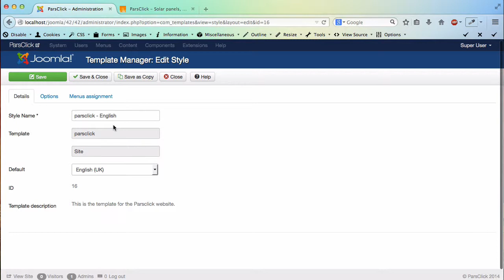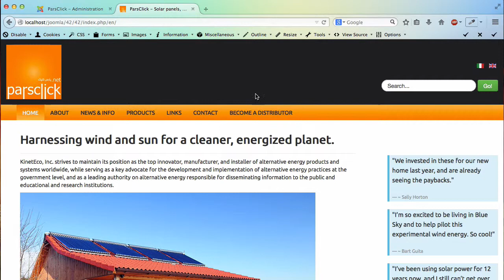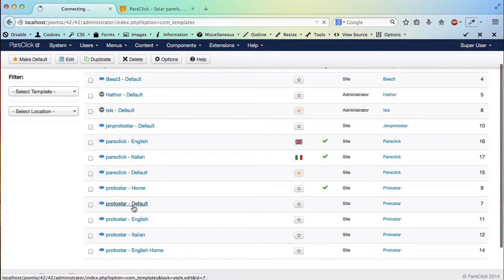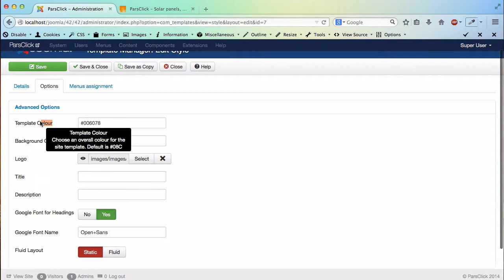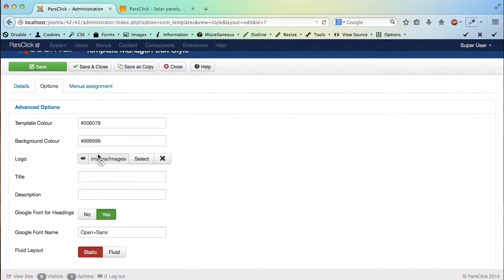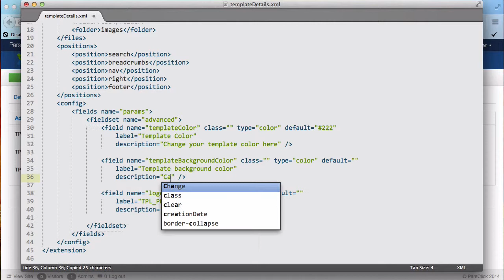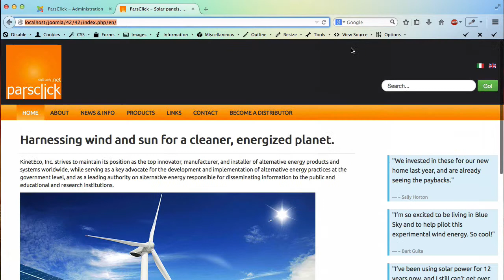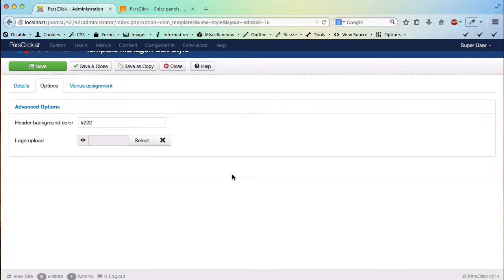۴۲- اضافه کردن Option در قالب جوملا